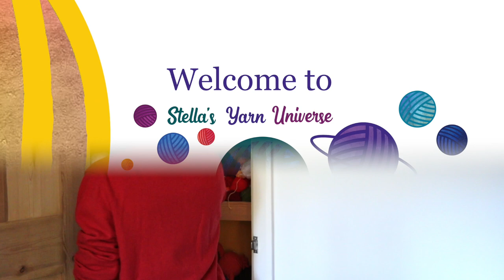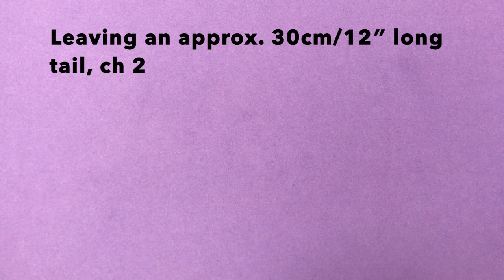Eurasian Blue Tit Amigurumi Crochet Tutorial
In this Amigurumi tutorial I show you how to crochet a Eurasian Blue Tit. This is a fun little project, ideal for intermediate and practiced crocheters. Don't be intimidated by the color changes. You can also make your little bird in one color only.

It's never expected but always appreciated.

Materials I used for this project are:
- DK/light worsted weight yarn (I used Rico Creative Ricorumi in Denim, Yellow and Mouse Grey
and Paintbox Yarns Cotton DK in Champagne White and Pure Black
- Large eyed sewing needle
- 4mm safety eyes
- Sewing pins
- 30cm / 12" long piece of 1mm thick craft wire
- Small flat pliers (optional)

Time stamps for the different sections of this video:
Materials: 1:18
Head: 4:30
Beak: 27:50
Body: 33:37
Tail: 59:33
Wings: 01:14:14
Sewing on wings: 01:25:40
Feet: 01:35:00

Liked this pattern? Check out my downloadable crochet patterns on Etsy

Thank you for your support! It means the world to me and helps me create more free patterns like this one.

Wanna read my little stories and find out what my amigurumi dolls are up to?